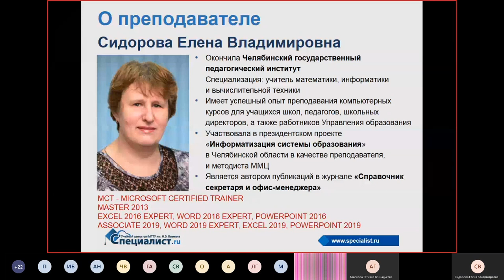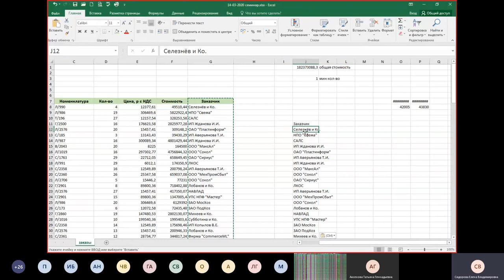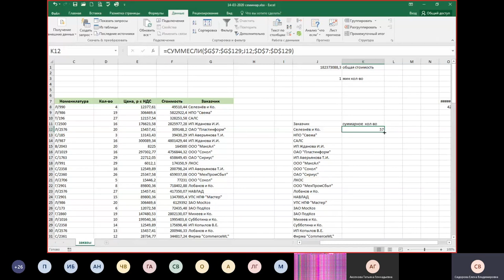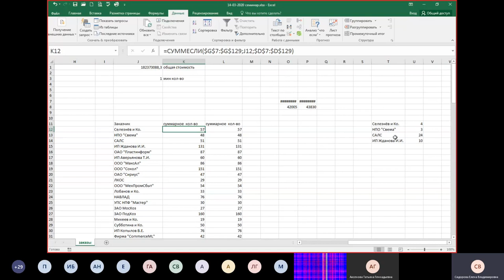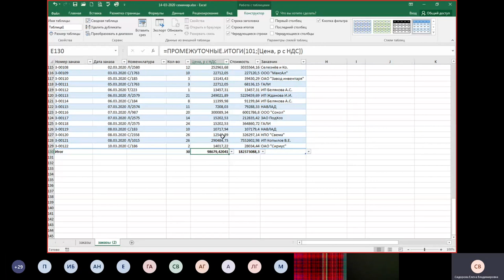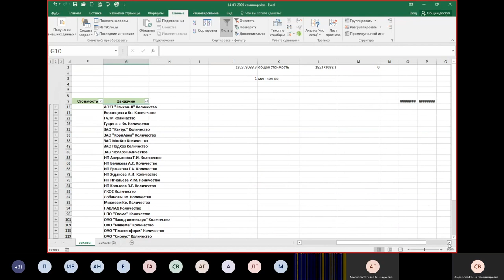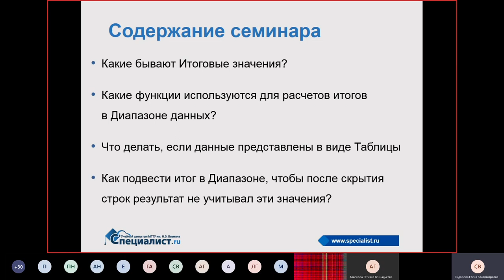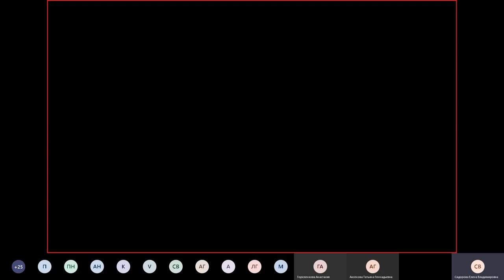Расчёт Итоговых значений в Excel Часть 1. Функции*ЭКСЕЛЬ2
Что даёт уверенное знание Excel? Быстрое перемещение по любой отчетности, легкое извлечение статистики, оптимизацию бизнес-процессов и ещё много других полезных в работе вещей.

На семинаре «Расчёт итоговых значений в Excel» вы узнаете, как правильно работать с таблицами и быстро отыскивать необходимые данные. Вариантов вычисления общих и промежуточных итогов в Таблицах много. Каждый из них вы разберете на семинаре, где познакомитесь с необходимыми для этого функциями.

Преподаватель познакомит вас с несколькими методами получения конечного результата – вы сможете выбрать, какой из них лучше всего подойдёт вашей работе.

Кому пригодится: менеджерам и офисным работникам, руководителям и секретарям, бухгалтерам, аналитикам, логистам и многим другим.

Семинар проведет Сидорова Елена Владимировна – опытный преподаватель курсов по Microsoft Office, сертифицированный инструктор Microsoft. У Елены несколько престижных международных статусов Office Excel Expert и Office Word Expert, а также других сертификаций Microsoft. Елена Владимировна награждена многочисленными почётными грамотами за выдающиеся достижения в преподавательской деятельности.
Приглашаем вас на курс Microsoft Excel 2019. Уровень 2. Расширенные возможности